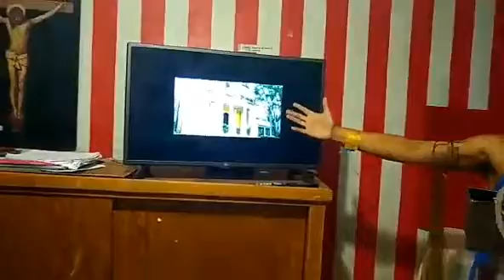Santa Anna e Intervenciones Extranjeras.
Historia mexicana.